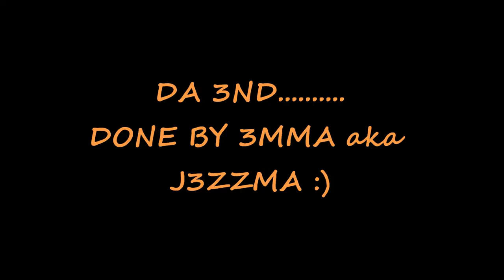NUMBULWAR SPORTS VIDEO.wmv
Numbulwar people.